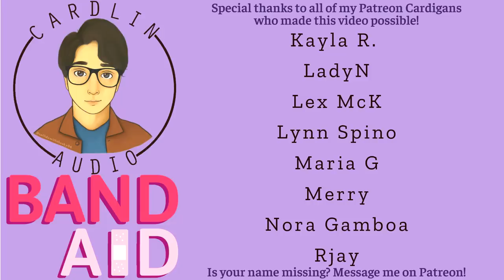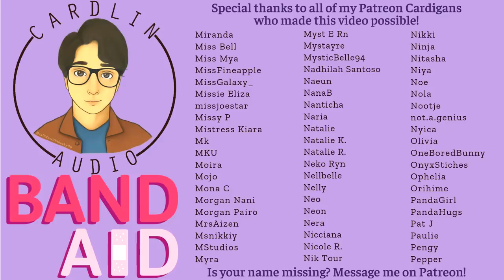ASMR Voice: Bandaid [M4A] [Comfort for self-harm] [Trigger warning: Self-harm]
This video is not intended to replace therapy or serve as medical advice. Self-harming is a real and dangerous issue that should be addressed by professionals. Help is out there, I promise.

Written by j
Marima15!

2066 N Capitol Ave #1070

- High School
- Vampires
- Cheating